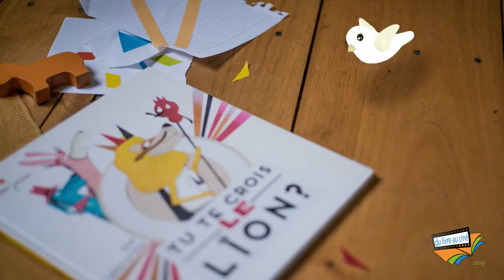2e FESTIVAL - LA CABANE AUX OISEAUX